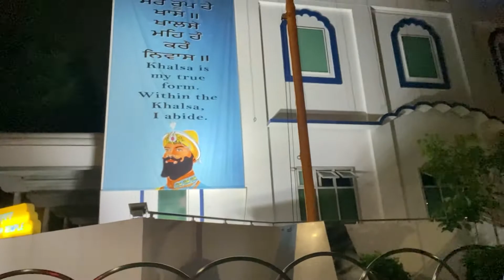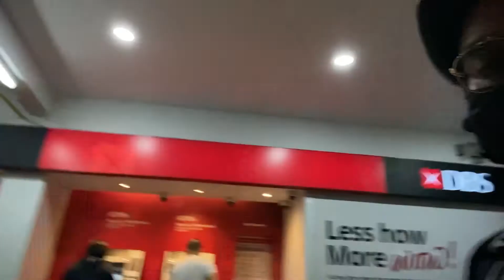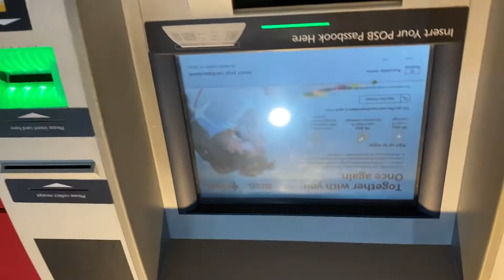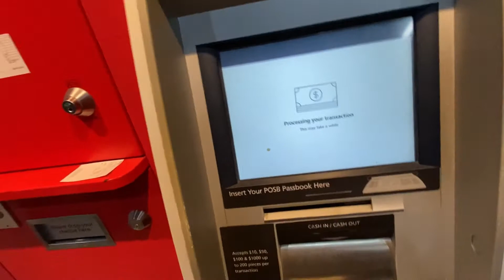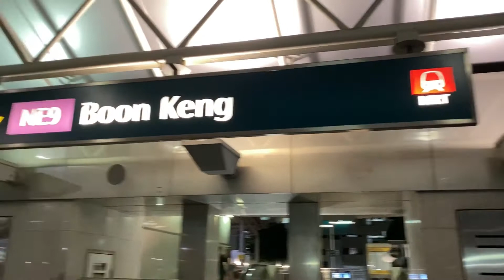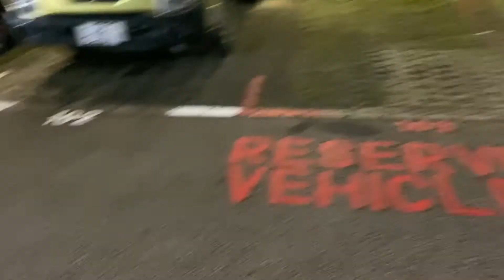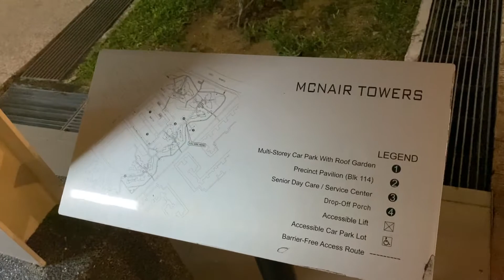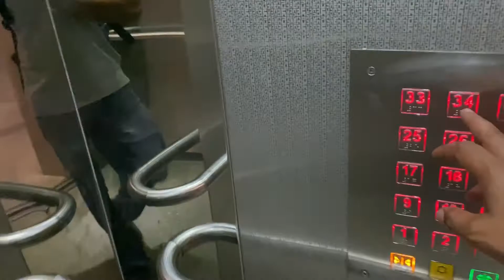Help in Singapore Entry | Step by step video | Sg from Sg